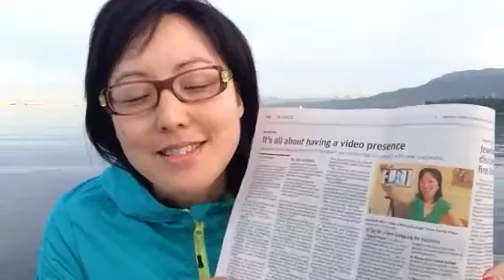Watch Out For This When Video Blogging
Lately I've been getting a lot of media attention -
CBC Radio, Vancouver Sun Newspaper, some Korean publications.

I've discovered this comes with some unexpected dissatisfactions as well.

Don't get left behind. You can shine online.